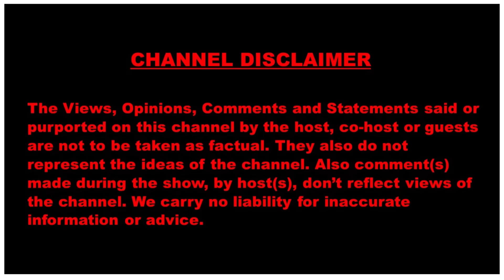Morolane EFF history, why MK? Zuma has more wisdom than Malema. All Parties must unite & join MK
Mpho Morolane is an LLB Graduate from the University of South Africa, he completed his qualification in 2017.

He was nominated to participate in the NSRC by ECONOMIC FREEDOM FIGHTERS (EFF) UNISA students command. He was holding the portfolio of Sports and cultural Officer in the NSRC. He had accepted this responsibility with humility and commitment, and pledge to represent the student voice and concerns, beyond the delimited scope as per the governance mandate of SRC required by the Higher Education Act and UNISA statutes.

Mpho Morolone has assumed responsibility within the SRC with history of engaged student participation with extensive experiences in student activism within and outside UNISA. These experiences include among others, participating in the Black Lawyers Association Student Chapter, and a number of voluntary initiatives, including the Concerned Students Forum which organized advocacy forums to request UNISA management to create contingency responses to the plight of poor students whose studies could have curtailed by the announcement from NSFAS that funds were depleted, in 2013